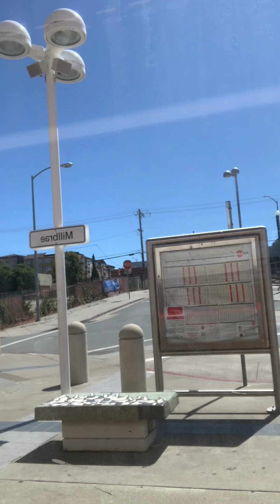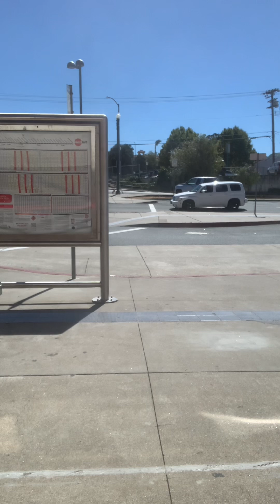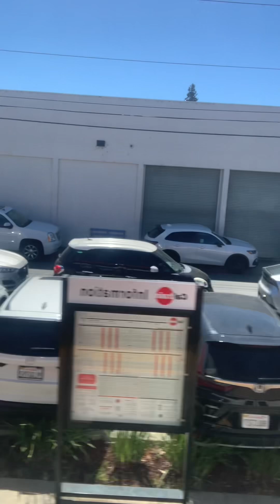[FIRST RIDE] Caltrain Stadler Kiss EMU Ride From Millbrae To San Mateo ￼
This video was filmed on September 2, 2024. This is our first time riding the new Stadler Kiss EMU trains. ￼￼(R.I.P. Diesel Trains!) as the old diesel trains, go away, we move into the new generation of Caltrain by riding one of the electric trains. what a wonderful Labor Day surprise! my comments about the train: well I do enjoy the new seats that are almost identical to the old train seats, they don’t have armrest, and their door time is quite high-pitched, which may result in near your deafening. if they had shorter higher door chimes, I would be OK, but the door chimes are really long and quite high-pitched. this train was manufactured by the same company who made the eBART trains on the Antioch line.
This train was in local service to San Jose Diridon.